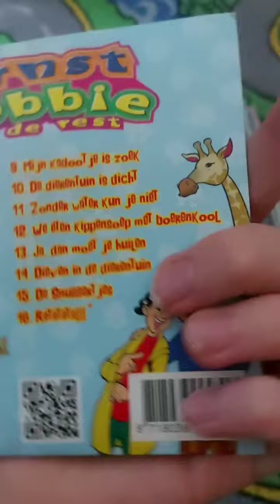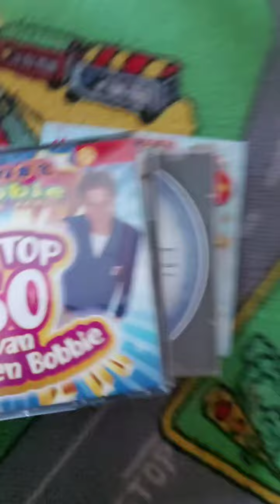Mijn Ernst, Bobbie en de rest CD's